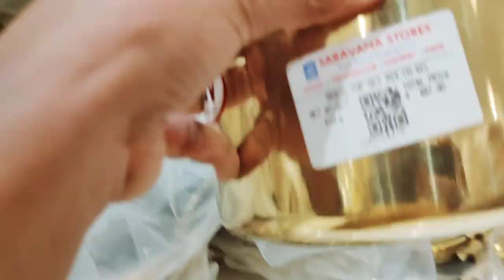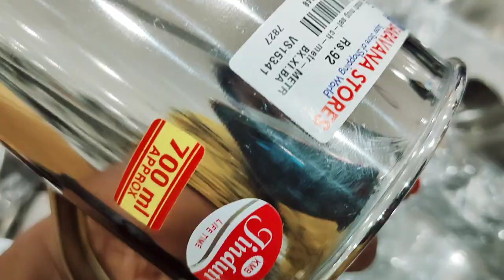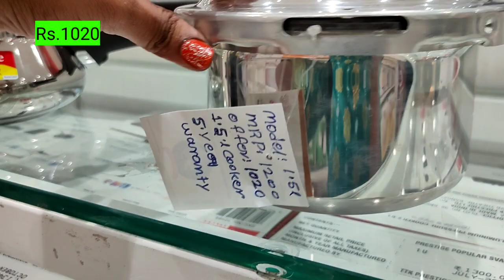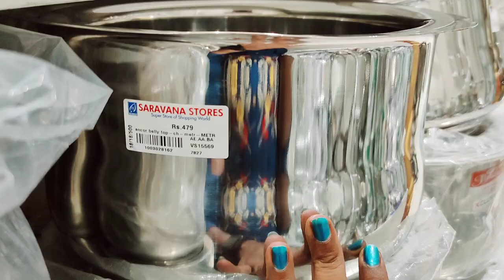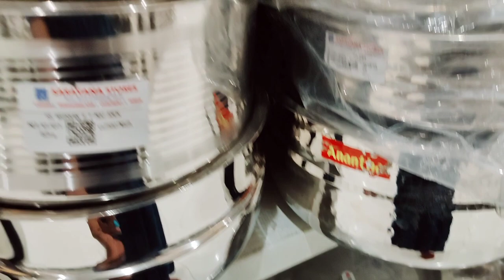kitchen stainless steel vessels/kadai/frypan/storage box/lunch box/organizers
super Saravana stores,
Porur.